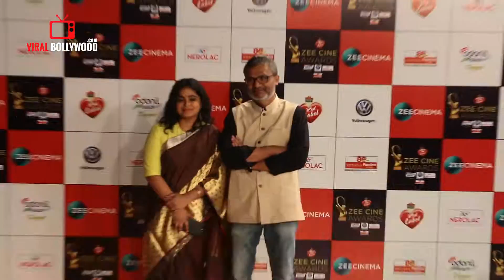Director Ashwiny Iyer With Nitesh Tiwari At Zee Cine Awards 2018 | 30th December 2017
Watch Director Ashwiny Iyer With Nitesh Tiwari At Zee Cine Awards 2018 | 30th December 2017